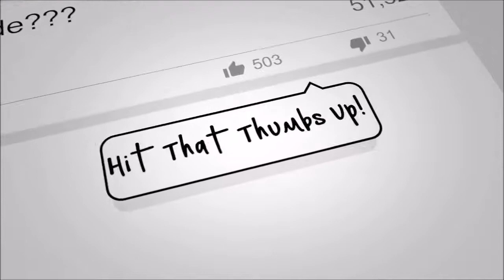Mindset Training 5 Don't Be Afraid To Fail